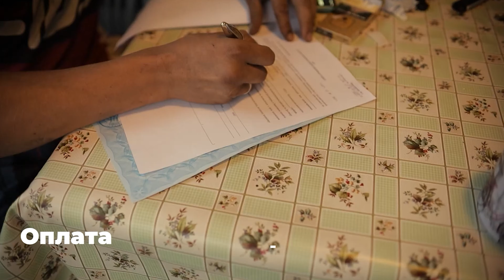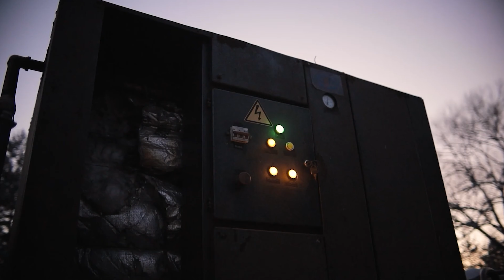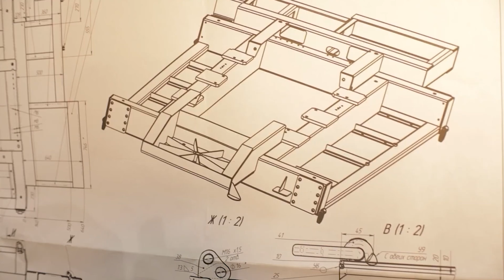⚡ Бурение скважин в ВЫСОКОВСКе (Клин, Селинское, Лаврово, Решоткино, Мисирёво)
Звоните Владимиру, если вам необходимы услуги по бурению скважин в Московской области, обустройству скважин, водоочистке и канализация под ключ. А так же если необходимо бурение промышленных, высокодебитных скважин, осушение и строительное водопонижение котлованов. Обращайтесь, поможем с решением!

⚡ Если вам нужно снять видео для YouTube, или презентационное видео для сайта - звоните! Видеопроизводство.